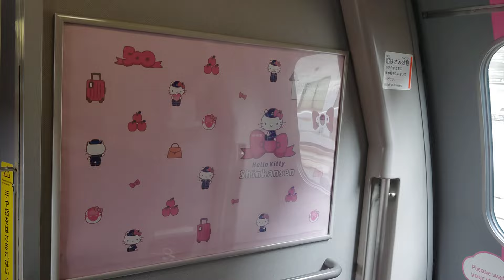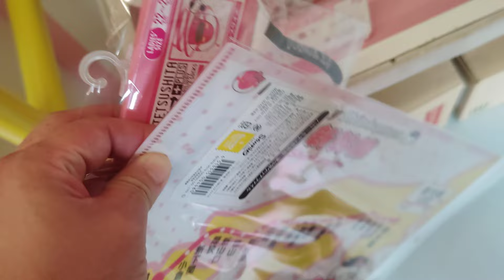キティちゃん新幹線🚄乗車しました🤭【とよしまちゃん】ハローキティー